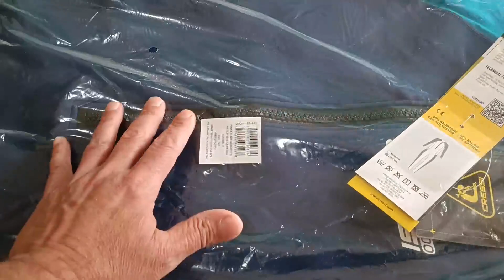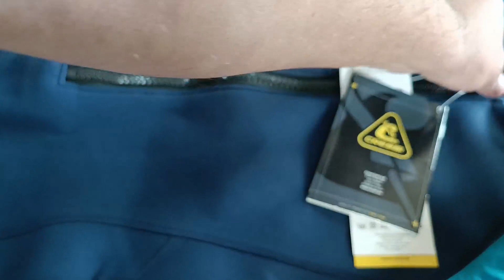CRESSI Wahoo Monopiece Wetsuit, SÚPER CÓMODO Y MUY BIEN HECHO